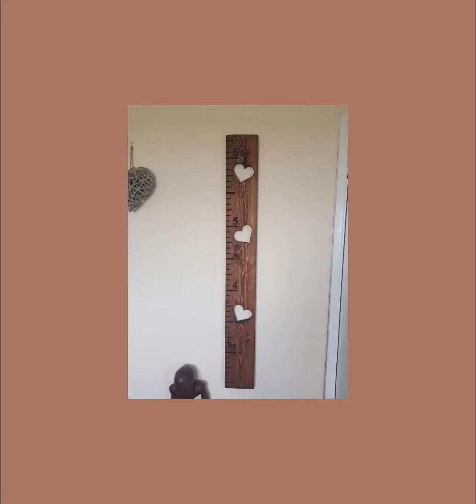♡ The Living Tombstone // Basics in Behavior // Speed up Version ♡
♡ This song isnt mine! But The Living Tombstone strikes again! ♡